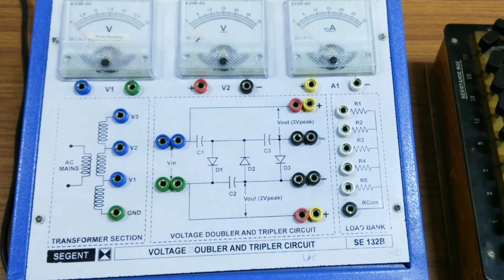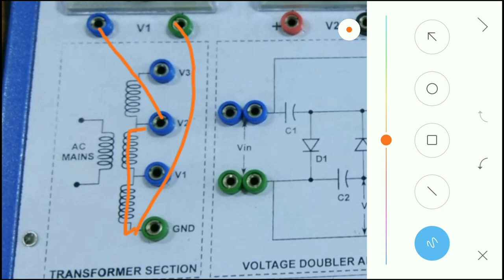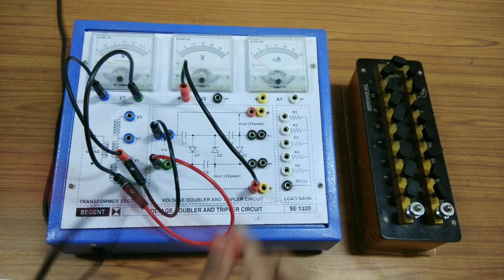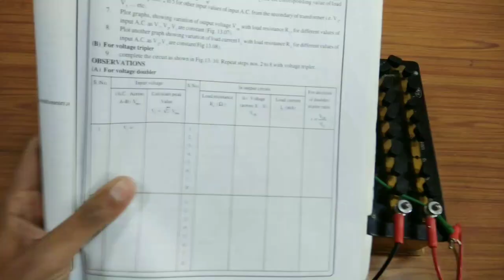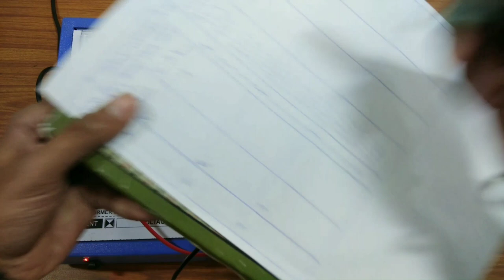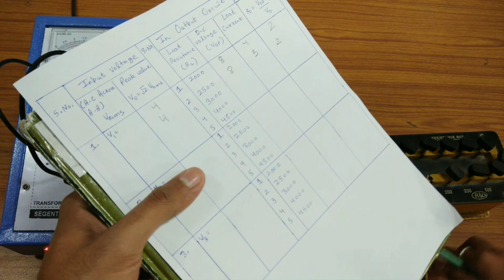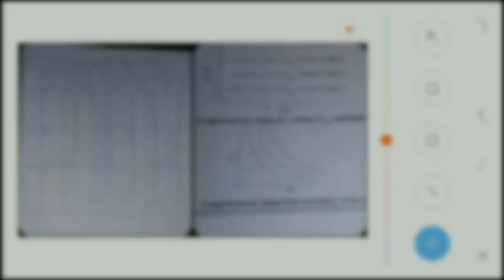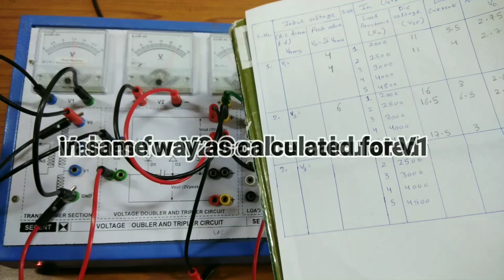Voltage Doubler and Tripler Circuits - Experiment | Hindi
In this Video we will study about Voltage Doubler and Tripler Circuits.

"My Channel Will Provide You Both Tactics MOSTLY IN HINDI LANGUAGE "
i.e How to be a good Physicist and how to deal with Modern Technologies like Smart Phones , Laptops etc